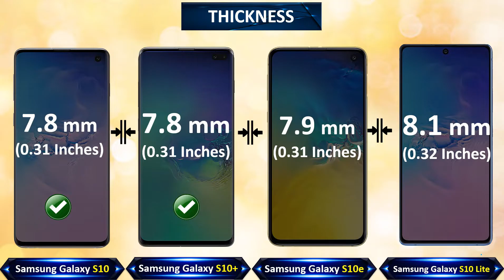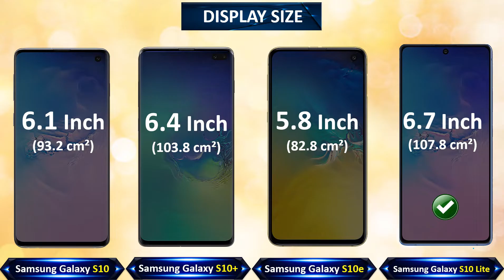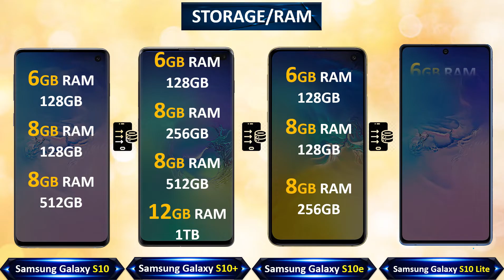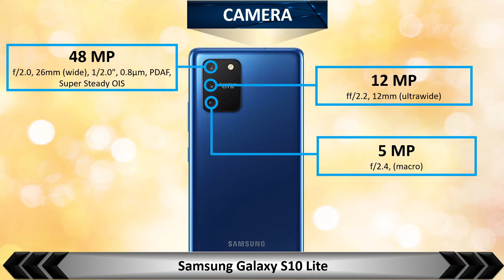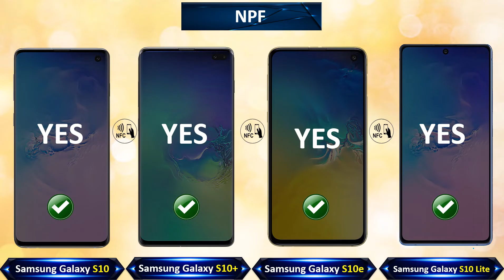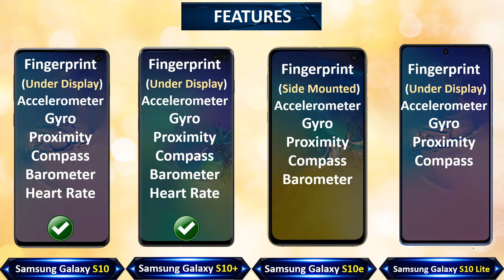Samsung Galaxy s10 vs s10+ vs s10e vs s10 lite | samsung s10 series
All content created by me personally, based on extensive research...